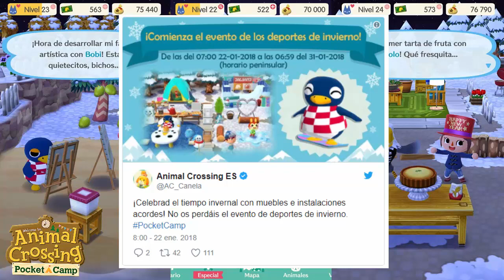Animal Crossing: Pocket Camp estrena un nuevo evento deportivo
Esta vez más noticias sobre el mundo de Animal Crossing, os traigo el nuevo evento de invierno.
Mis claves de  amigo: 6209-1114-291 y 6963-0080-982